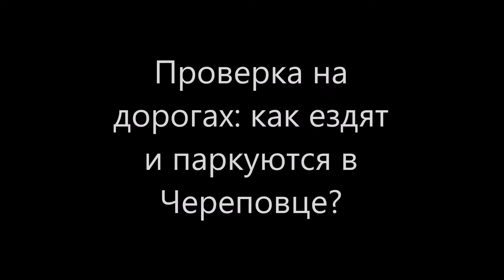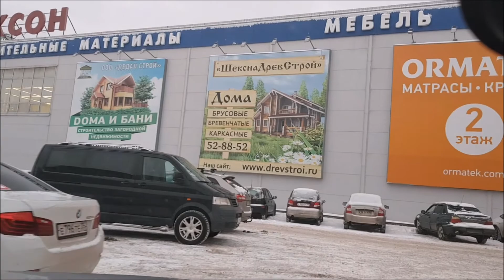Коротков говорит Как ездят и паркуются в Череповце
Илья Коротков в авторском проекте - о том, что его особенно раздражает в поведении череповецких водителей...